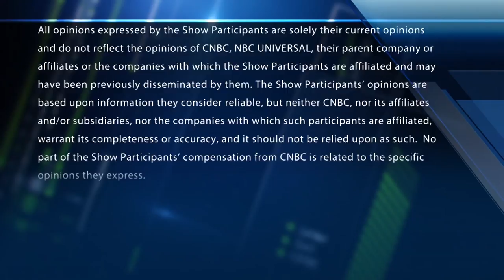In a nutshell, trade talks are a mess, says top chief investment officer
Rebecca Patterson, Bessemer Trust, on whether a trade war is on or off the table. With CNBC's Melissa Lee and the Fast Money traders, Pete Najarian, Tim Seymour, David Seaburg and Guy Adami.